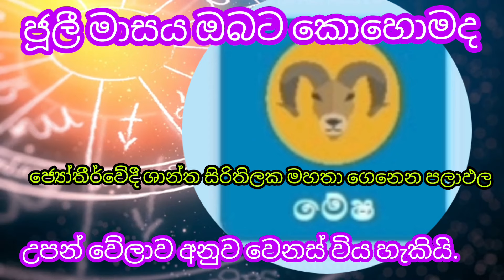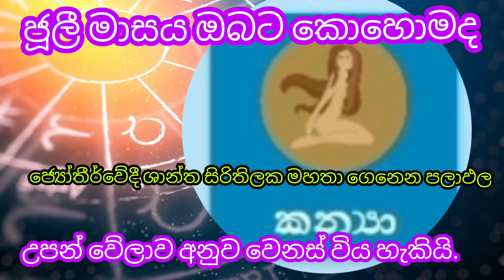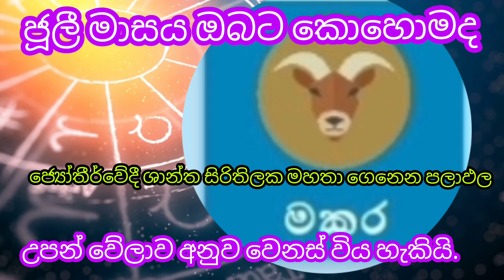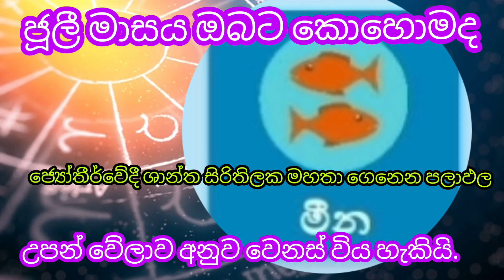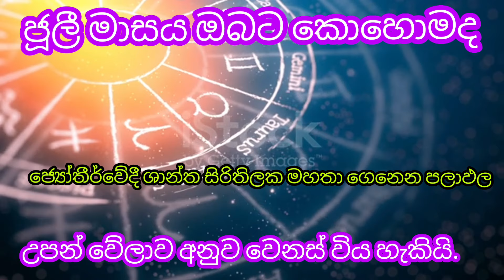ජූලි මාසයේ ඔබේ ලග්න පලාඵල | Obe Dawasa ඔබේ දවස